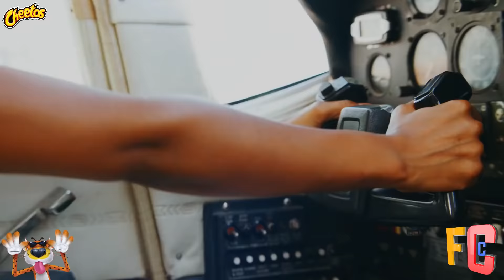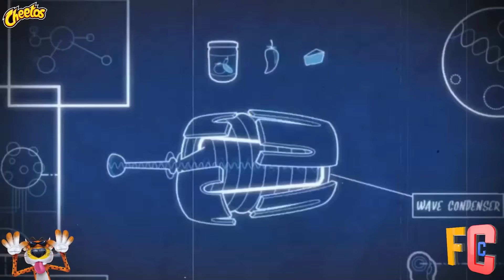Chester Cheetah Funniest Cheetos Commercials EVER! Dangerously Cheesy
Chester Cheetah is a fictional character and the official mascot for Frito-Lay's Cheetos brand snacks as well as Chester's Snacks which consists of flavored fries, popcorn and puffcorn.

Cheetos' original mascot was the Cheetos Mouse, who debuted in 1971 and disappeared in the late '70s. In 1986, Chester Cheetah first appeared in television commercials as an animated cartoon character. After Chester's introduction, the sly, smooth voiced cheetah began starring in more commercials and eventually became Cheetos’ official mascot. He used the slogan "It ain't easy bein' cheesy." in the late 1980s/early 1990s, then “The cheese that goes crunch!” until 1996 when it became “Dangerously cheesy!”

Throughout the '80s and '90s, TV ads consistently featured a theme where Chester Cheetah desperately attempts to eat other people’s Cheetos. The self-described "hip kitty" was often seen sneaking up on an unsuspecting stranger at a beach or public park. The result would always involve cartoon violence sometimes in the vein of the great traditional animation of Tex Avery, Bob Clampett and Chuck Jones as when directed by Keith Van Allen when he co-produced a series of spots for the South American market, (Chesterator, ala Terminator, Chester Piro as a wrestler, and Chester Bungee, as a bungee jumper form the highest peak imaginable). These spots for the first time brought Chester's design back toward the classic 40's and 50's style, as well as combining hand-drawn animation with computer-generated backgrounds. Antics include Chester riding a motorcycle off a bridge, getting thrown to the top of a coliseum, or plunging miles through the air, only to unwittingly grab a hang gliding bodacious babe only to cast her aside in favor of Cheetos. Despite this, Chester did star in two video games for the Sega Genesis and Super Nintendo systems, Chester Cheetah: Wild Wild Quest and Chester Cheetah: Too Cool to Fool, released that same year. Chester Cheetah makes a cameo appearance in Archie Comics' Sonic the Hedgehog series.

In the 2000s, Chester Cheetah, also referred to as Chester Cheetoh, became rendered as a computer-generated character in the United States, while he continues to appear in his old animation style in other countries. Contemporary TV ads have begun portraying him in a less antagonistic manner. One particular commercial series in 2006 had Chester defeating rival Chef Pierre, in a baking contest to create Baked Cheetos. This led to an advertising campaign titled Chester Goes Undercover, in which Pierre, disguised in silhouette, steals the Baked Cheetos recipe, and Chester gives chase by finding clues that lead him to Pierre’s minions Twisted McGee, Flamin’ Hot Fiona, and Cruncher. This is linked to an interactive Internet site. Upon confrontation with Chef Pierre, Agent X signaled all the agents to appear and Pierre and his minions were apprehended.

As of 2007, Cheetos has taken aim at an adult demographic with a recent series of ads featuring the mascot in promotion of OrangeUnderground.com. In this incarnation, Chester is physically a puppet, speaks with a mid-Atlantic accent and encourages people to use their Cheetos in acts of revenge or to solve problems (e.g. plug the nostrils of a snoring man or dirty the cubicle of a neat freak), sometimes referring to himself as "Papa Chester." Chester is voiced by Adam Leadbeater.

Cheetos (formerly styled as Chee-tos until 1998) is a brand of cheese puff snack made by Frito-Lay, a subsidiary of PepsiCo. Fritos creator Charles Elmer Doolin invented Cheetos in 1948, and began national distribution in the U.S. The initial success of Cheetos was a contributing factor to the merger between The Frito Company and H.W. Lay & Company in 1961 to form Frito-Lay. In 1965 Frito-Lay became a subsidiary of The Pepsi-Cola Company, forming PepsiCo, the current owner of the Cheetos brand.

In 2010, Cheetos was ranked as the top-selling brand of cheese puffs in its primary market of the United States; worldwide the annual retail sales totaled approximately $4 billion. The original Crunchy Cheetos are still in production but the product line has since expanded to include 21 different types of Cheetos in North America alone. As Cheetos are sold in more than 36 countries, the flavor and composition is often varied to match regional taste and cultural preferences—such as Savory American Cream in China, and Strawberry Cheetos in Japan.